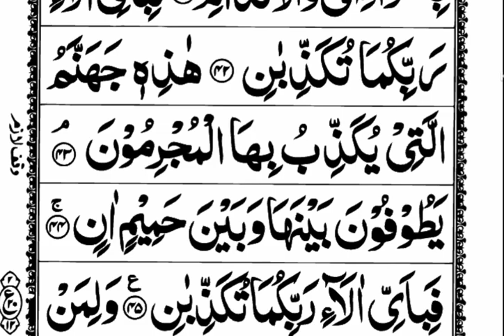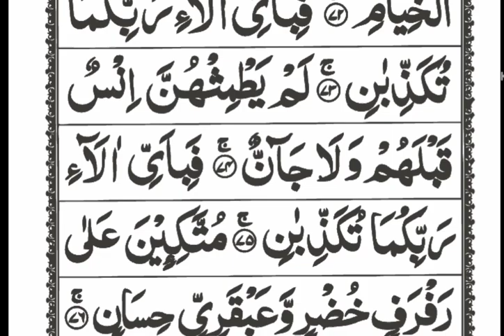Surah Al Rahman Quran Recitation ll Beautiful Tilawat ll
Surah Rahman With Urdu Translation llسورہ الرحمن ll
Stunning Recitation Of Surah Al Rahman سورہ الرحمان l Soft Voice ll

Surah Ar - Rahman -Zain Abu Kautsar